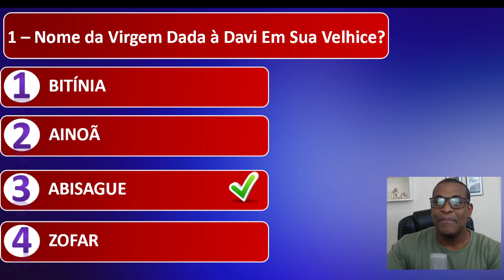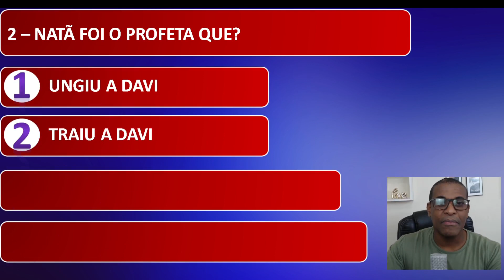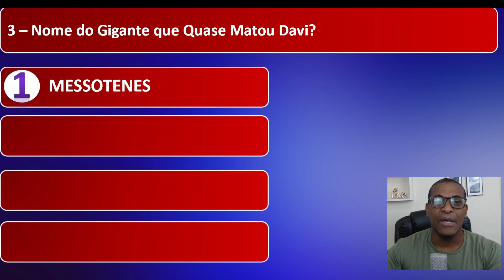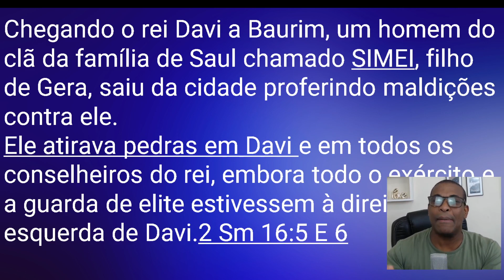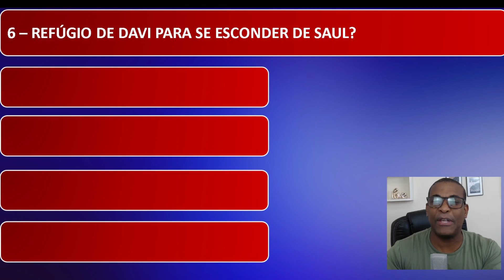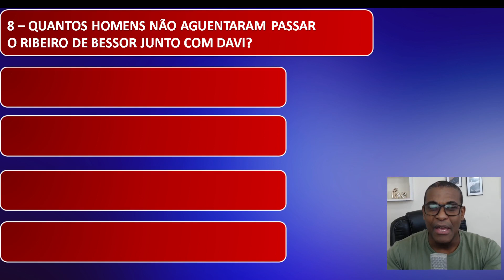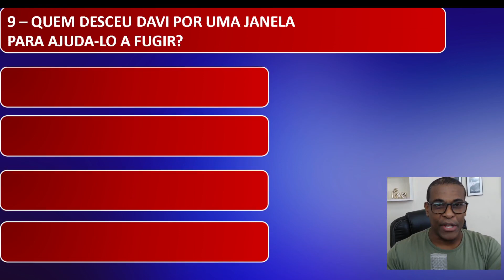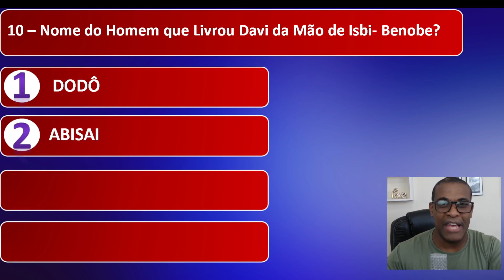Rei Davi Bom de Bíblia Pr Sérgio Soares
Você conhece a história do Rei Davi? Pois só quem for Bom de Bíblia vai acertar mais de 08 perguntas.

ACERTOU 08 QUESTÕES ?

Você tem dificuldades de pregar mais de 15 Minutos?

Você esta cansado de ver o tempo passar e não conseguir pregar?

ACERTOU 08 QUESTÕES ?